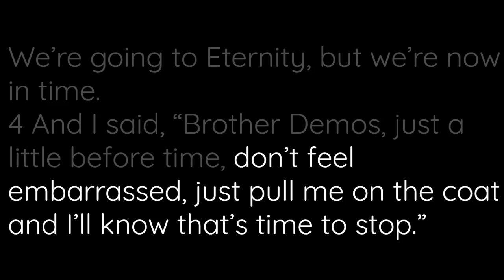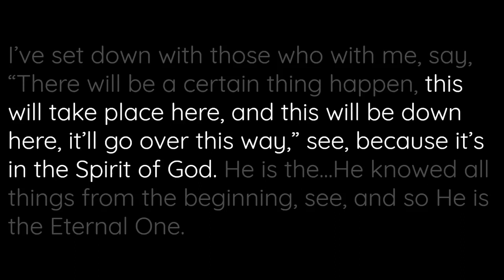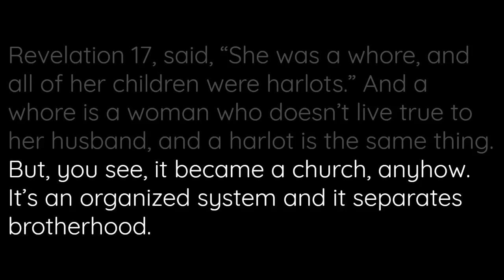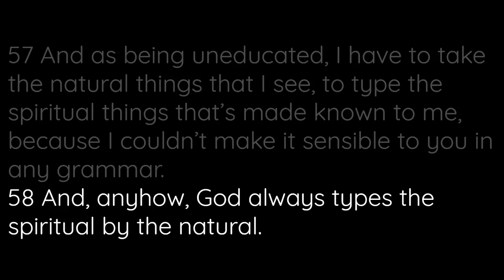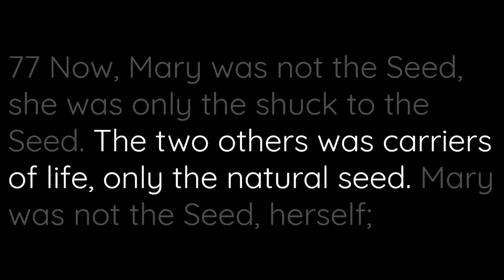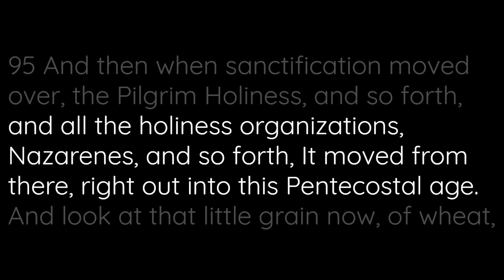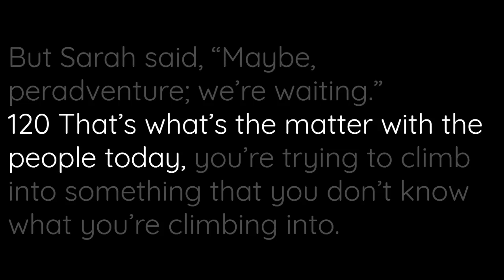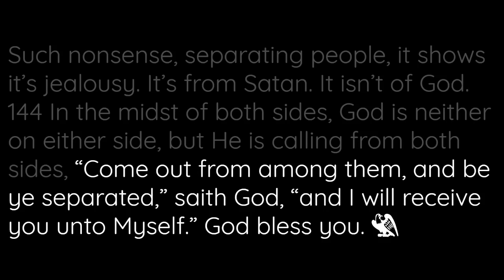65-0429B The Seed Shall Not Be Heir With The Shuck | William Branham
65-0429B The Seed Shall Not Be Heir With The Shuck | William Branham